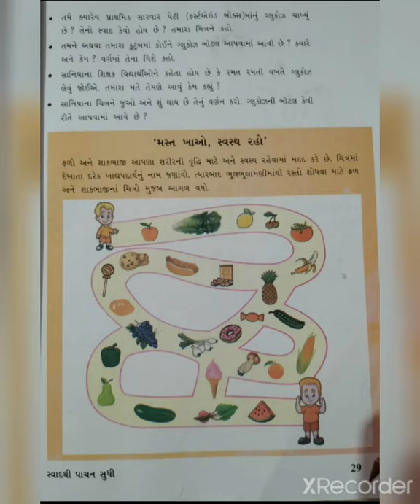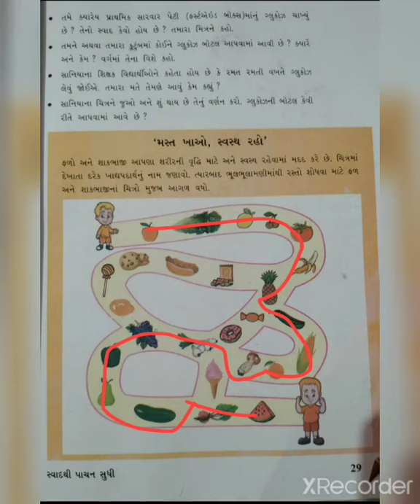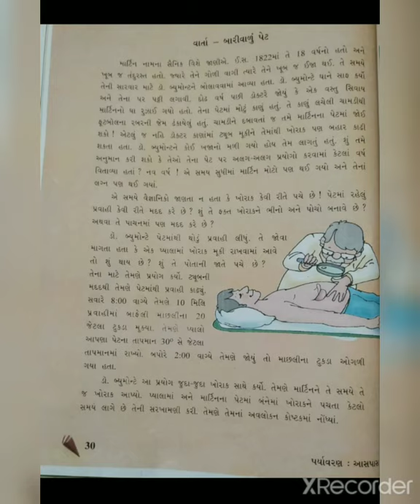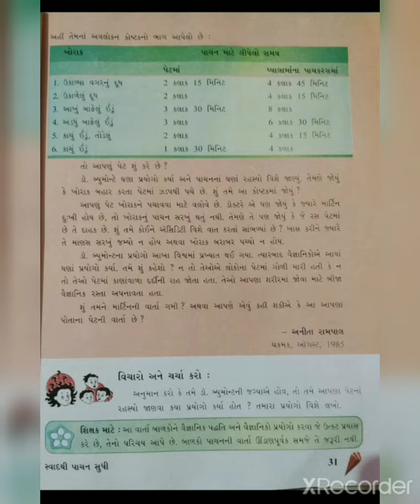STD-5 વિષય- પયૉવણ આસપાસ પાઠ- ૩ ( સ્વાદ થી પાચન સુધી)